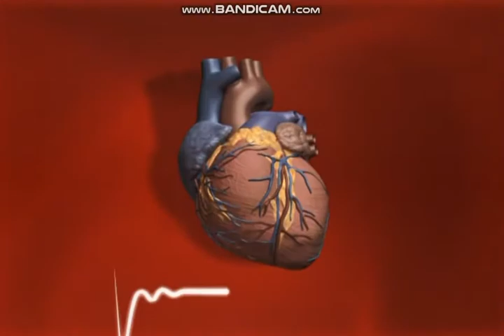Medical Animation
Medical Animation Featuring Work of Sten McKinzie/Directed by Ben Garrett